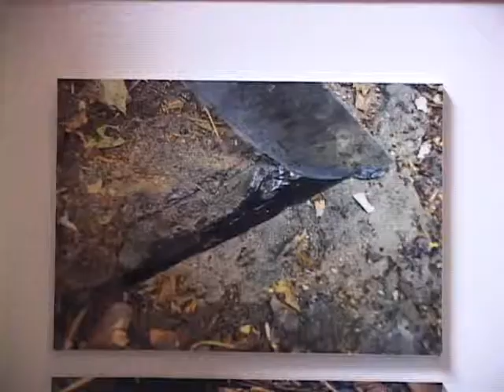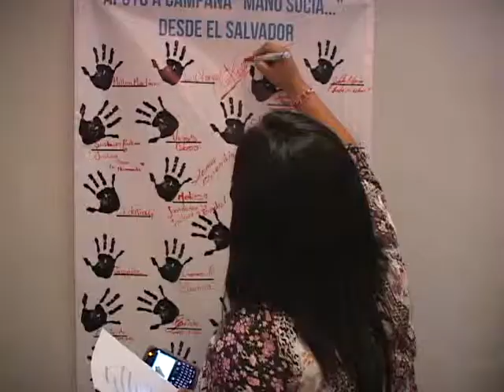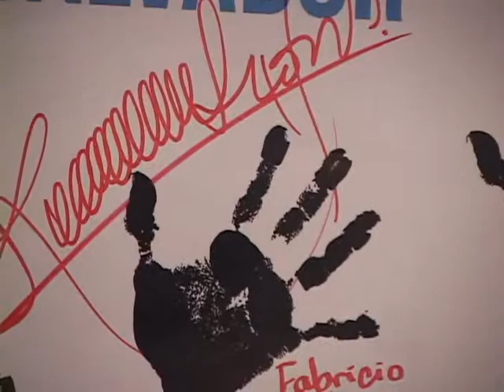EXPOSICION DE FOTOGRAFIA ECUATORIANA l ATV NOTICIAS l ATV ANTENA TELEVISION l